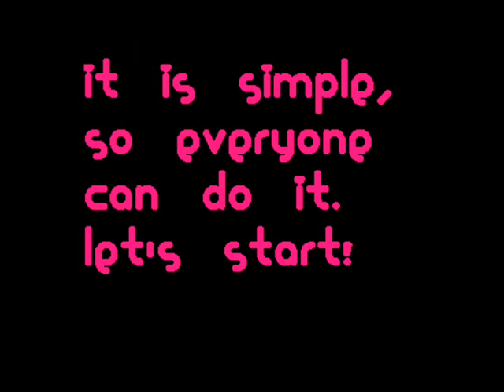#12 edita vilkeviciute inspired nail art